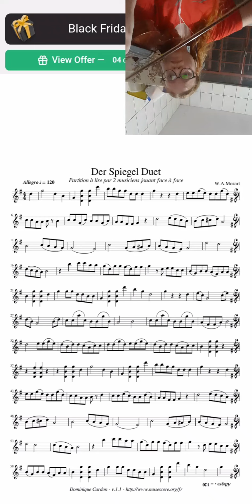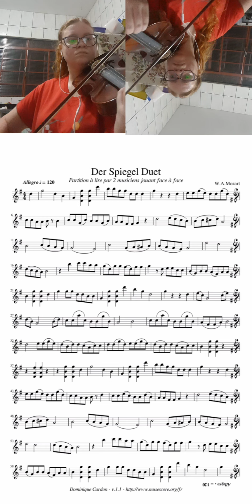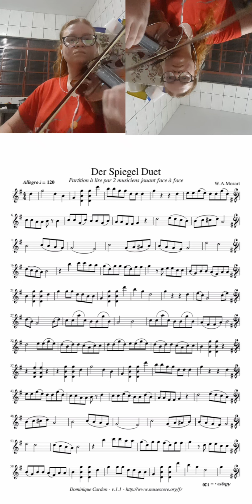Mozart, dueto de violinos!